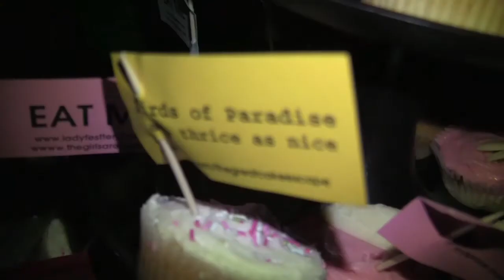:: @warriorgrrl vBlog episode 17 - "Just A Girl" The Final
The Ladyfest Ten / The Girls Are "Just A Girl" competition draws to a close with live performances by Birds of Paradise, She Makes War, Minnie Birch, Amazon Molly, GLDGRVZ and Baby Streuth, compered by Zoe Grisedale, dedicated to the memory of Ari Up and judged by Viv Albertine (solo artist and ex-The Slits), Ruth Barnes (The Other Woman Radio), Camilla Pia (Live Editor, The Fly) and Charlotte Richardson Andrews (Wears The Trousers).